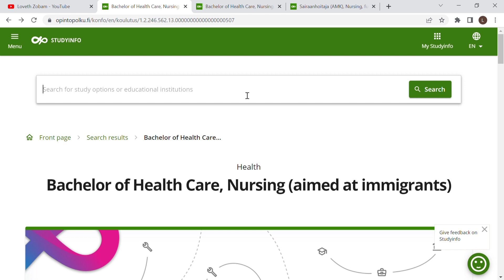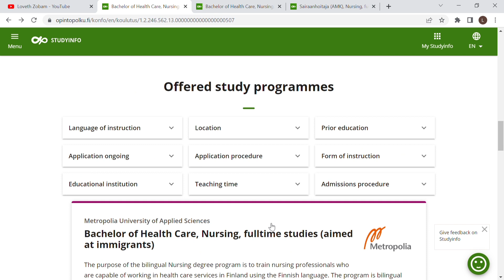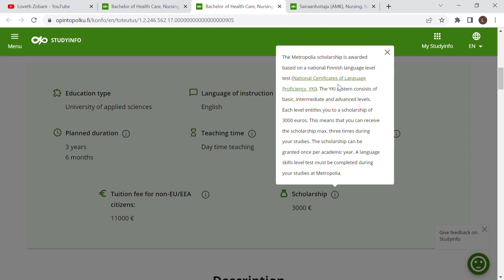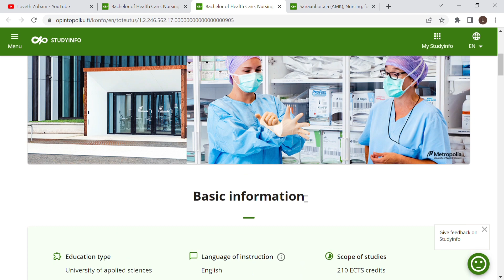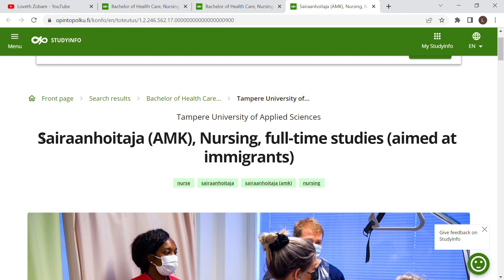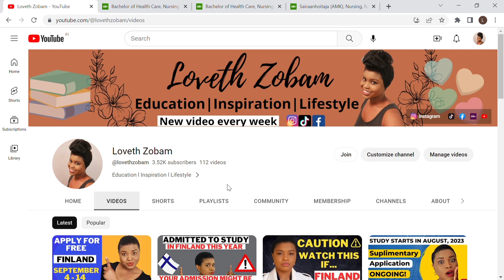Watch This If You Want To Study Nursing In Finland | Autumn Joint Application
Hello Fams 💜

I made this video to guide you for the Nursing Degree Program in the upcoming Autumn Joint Application.

Kindly like this video so it can be suggested to more people that need the information.

Musician:Luna Pan